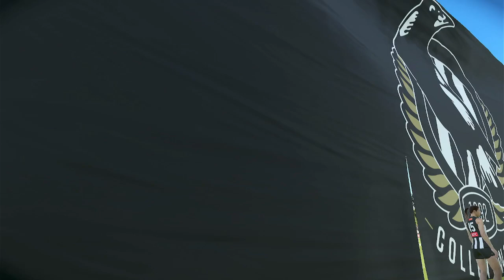AFLW 2024 Premiership Week 9 Collingwood Magpies VS Carlton Blues